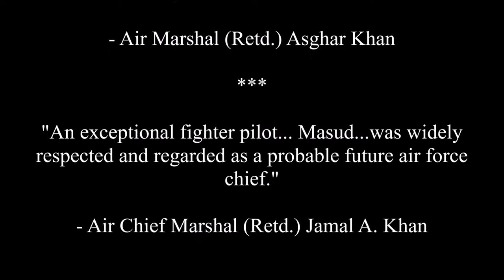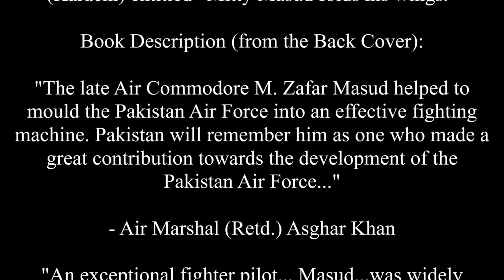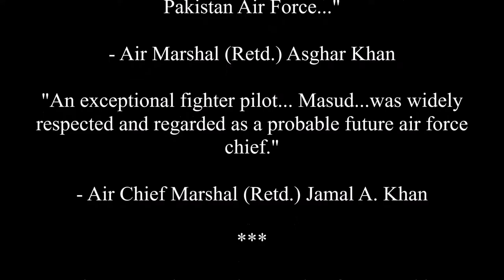Book in Ingram Advance: "Air Commodore Zafar Masud - A Pioneer of the Pakistan Air Force"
"Air Commodore M. Zafar Masud - A Pioneer of the
Pakistan Air Force" was included in the July 2015 Ingram
Advance catalog. The book is authored by Scholar &
Historian Nasim Yousaf. Mr Yousaf's books have also been
included in the said catalog in the past.

About the Catalog: Ingram Advance is a monthly print catalog
that Ingram Book Group (the world's largest company for
publishers) distributes to booksellers and libraries around
the world. Ingram is based in the United States of America.